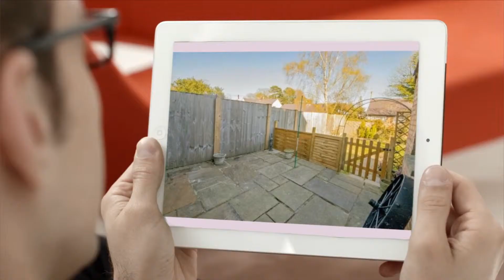House for sale in Mold, TanYrHafod, £132,500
3

REF120581
3 bedroom terraced house for sale
        Tan Yr Hafod,...